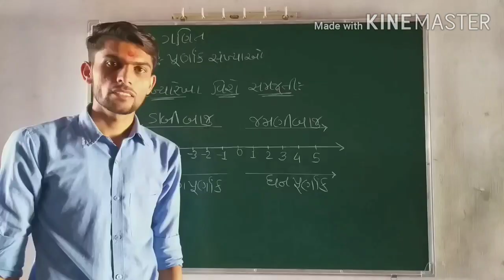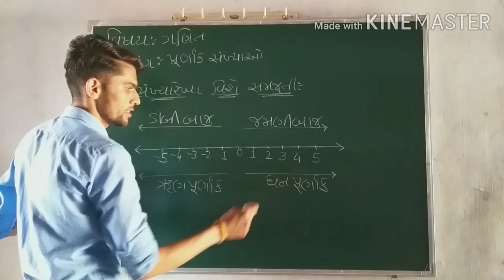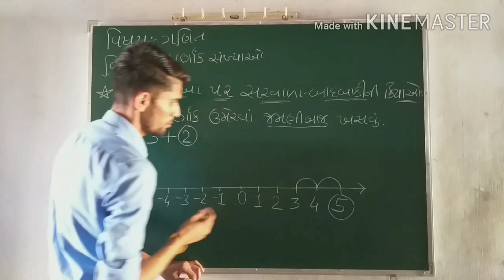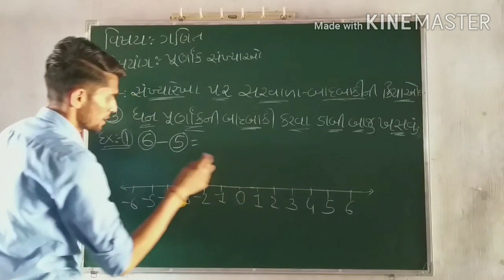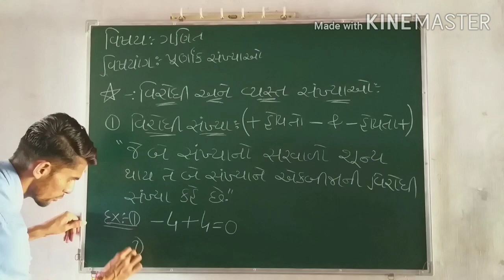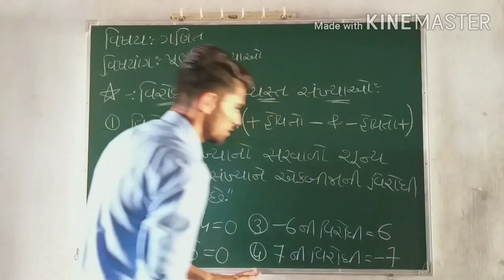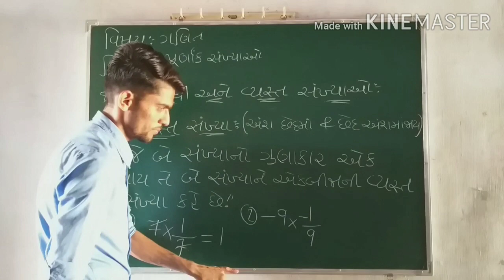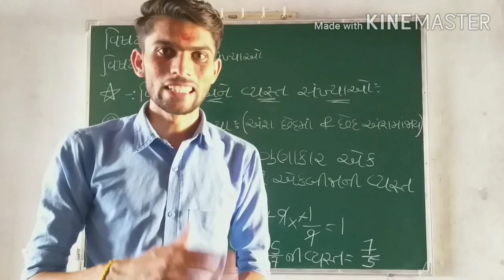ધોરણ - ૭ વિષય- ગણિત પ્રકરણ-૧ પૂર્ણાંક સંખ્યાઓ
શ્રી એ.એસ.પટેલ પ્રાથમિક શાળા